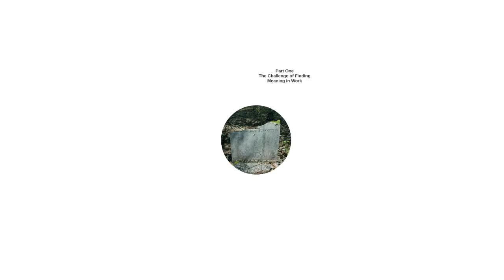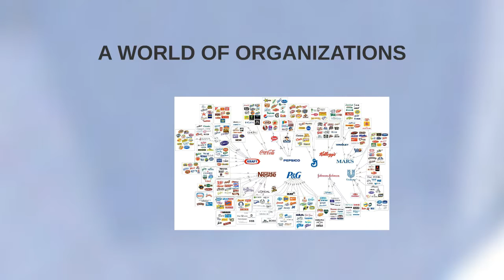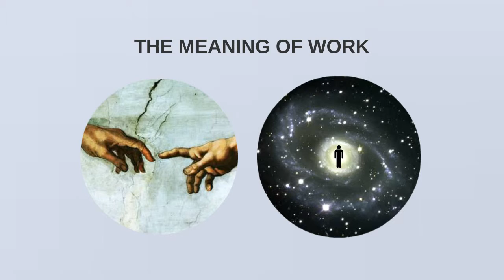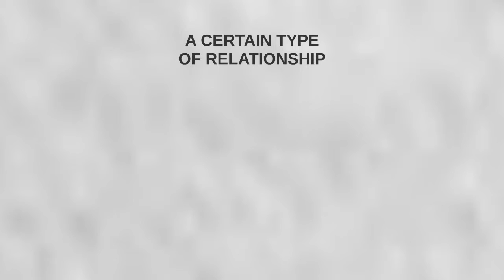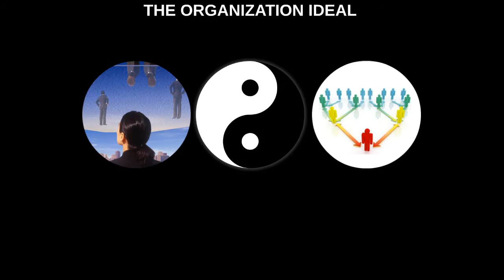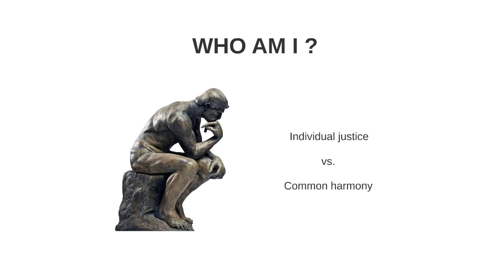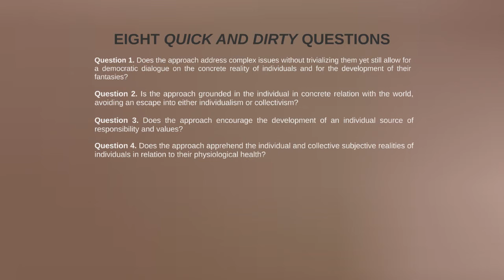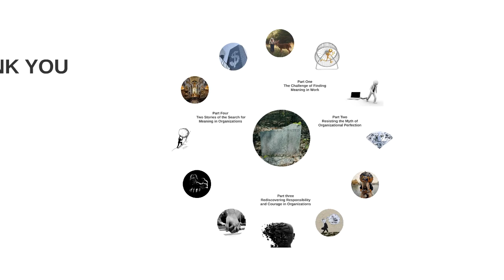In Search of Meaning by Thierry C. Pauchant and Associates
Introduction to the anthology "In Search of Meaning" by Thierry C. Pauchant and Associates from 1995.